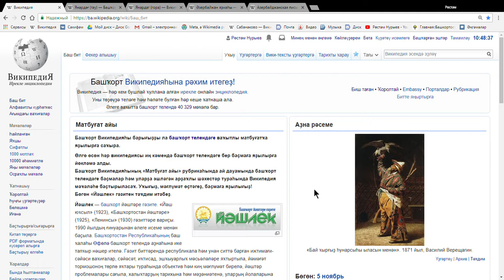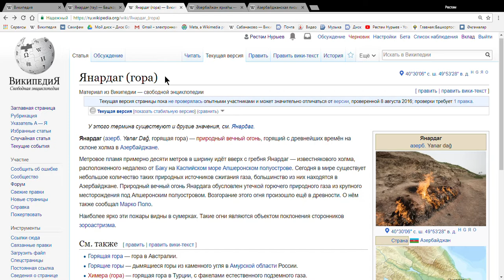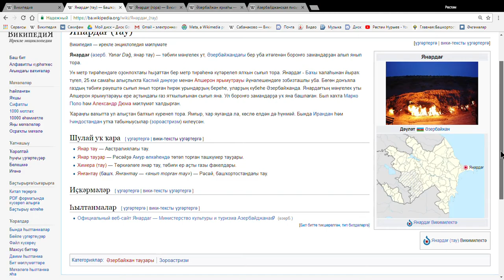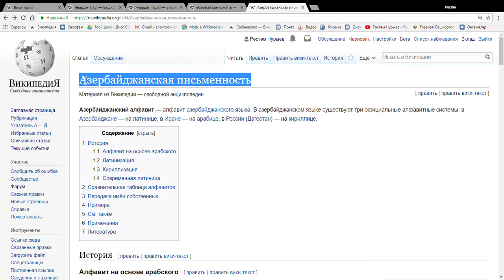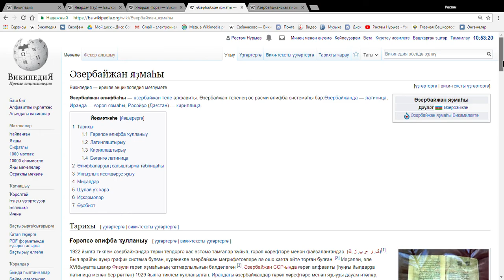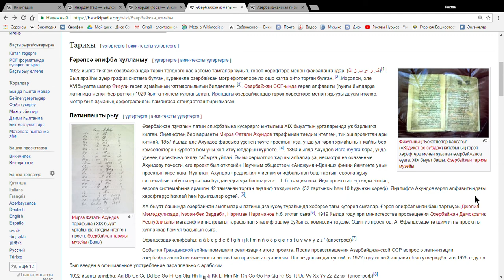10 Викимәҡәләне башҡа тел бүлектәре менән бәйләү